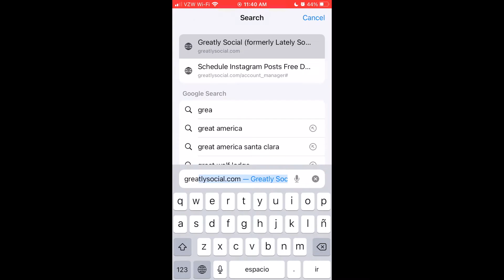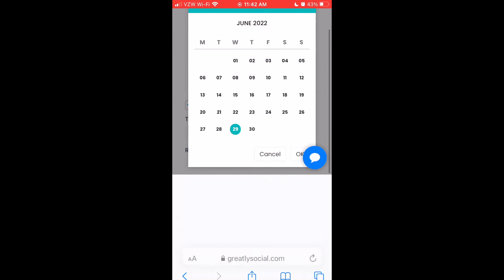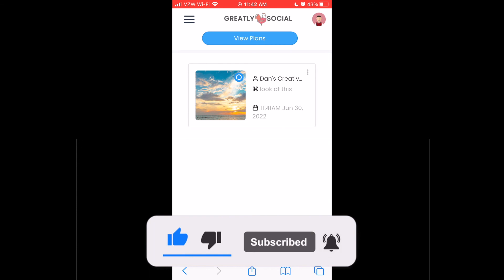How to Schedule Pinterest Posts Pins - Pinterest Marketing Strategy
In this video I walk you through how to schedule and automate your Pinterests Pins and Posts.  Schedule these post in advance to drive traffic to your business to use as a Pinterest Marketing Strategy.

Schedule your pins and posts to Pinterest is a great automated way to grow your account.  Creating more pins will increase your engagement and put you on the top of the Pinterest feed.  Schedule a month worth of posts in a matter of minutes to create a completely automated Pinterest marketing strategy.  Pinterest is a great social network to use for your business because it has the potential to drive thousands of new visitors to your page or website.